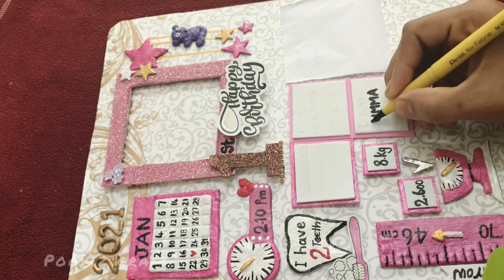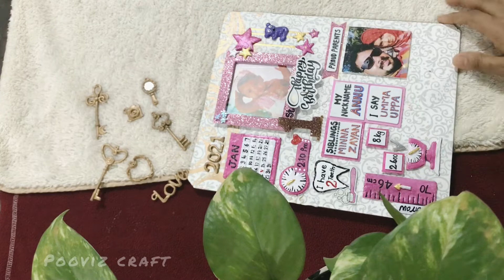Baby frame making /birthday frame making